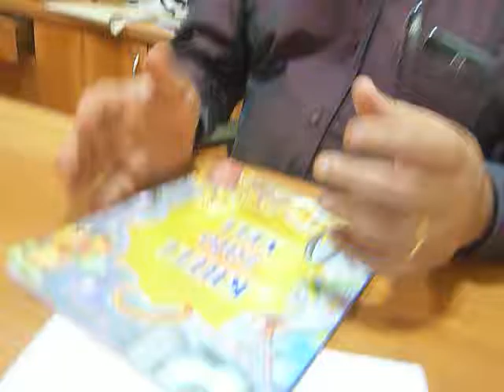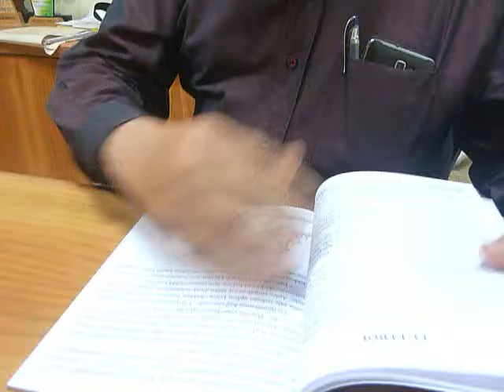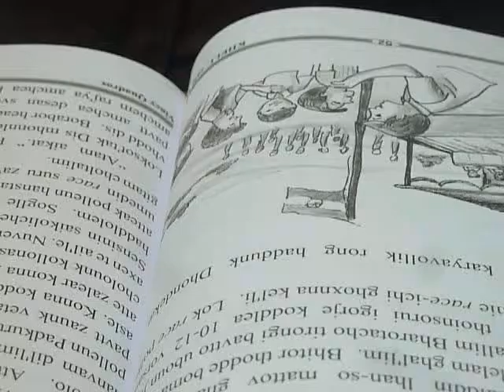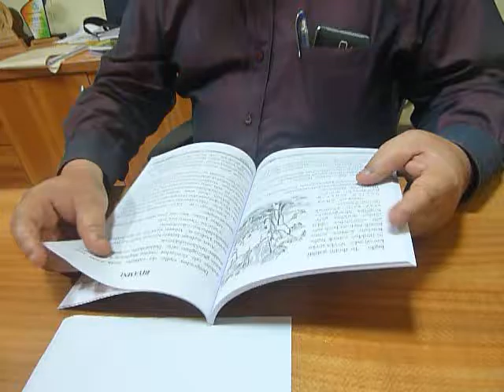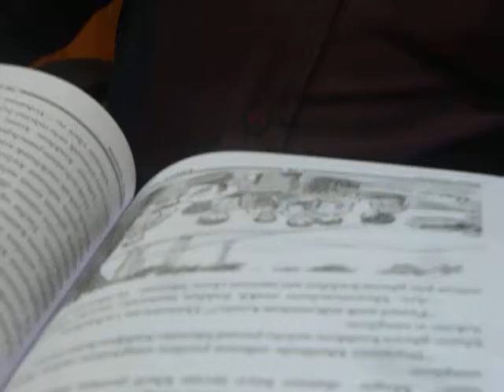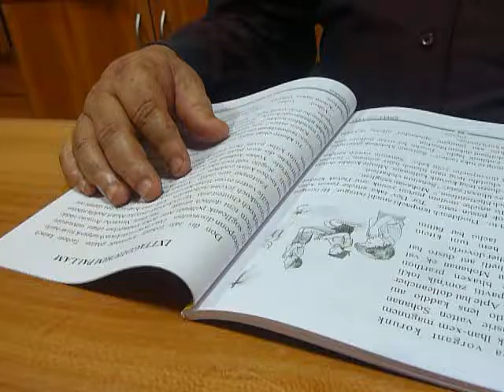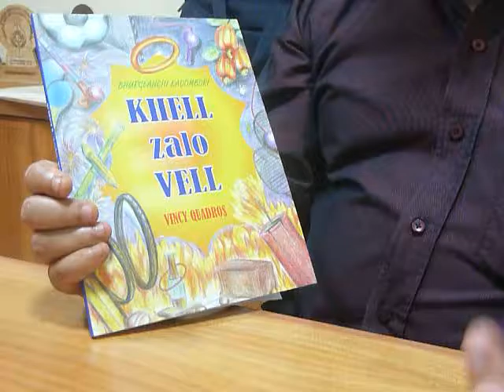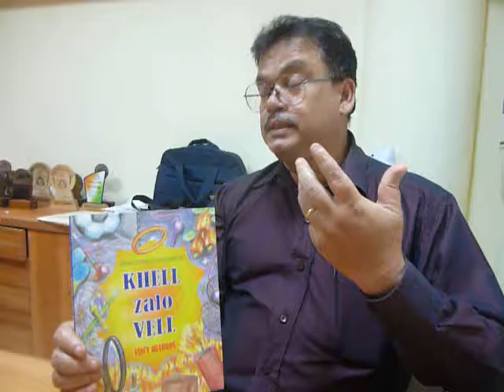Vincy Quadros, Konkani writer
On his new book for children. Dalgado Konknni Akademi (DKA) published three books for children recently.   The following three books were released:  ‘Bhurgeank Xembhor Kanniam Jhelo’ by Maria S. Afonso, who has been consistently writing for ‘Dor Mhoineachi Rotti’, ‘Khell zalo Vell’ by Vincy Quadros, recipient of Goa Konknni Akademi’s award for children’s literature and ‘Vors Fukott Vochunk Nam’ by Sahitya Akademi award winning writer Gajanan Jog. Khell zalo Vell and Vors Fukott Vochunk Nam - which was transliterated in Romi Konknni from Devnagri by Vincy Quadros - were earlier published in instalments in ‘Jivit’ magazine.